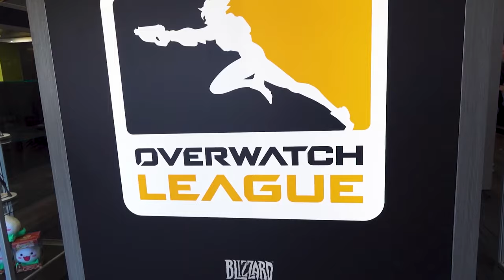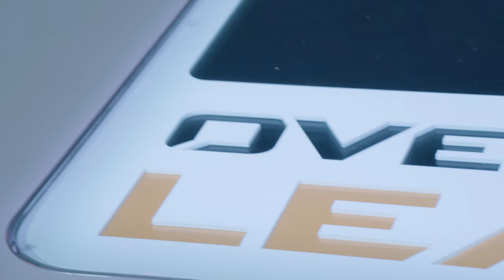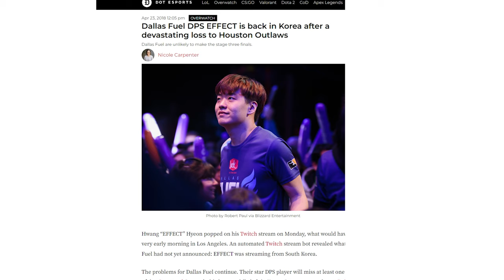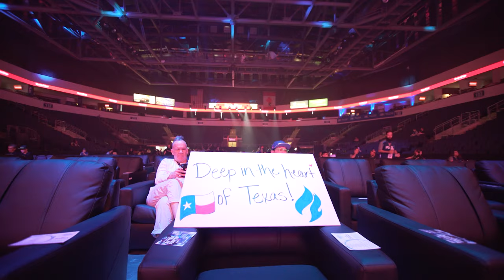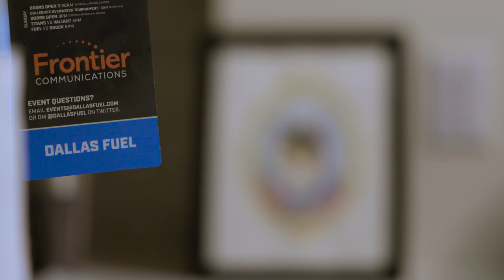TAZMO, HASTRO, AND AERO DISCUSS SEASON 3 CHALLENGES AND TURMOIL | FIVE YEARS OF FUEL EPISODE 2